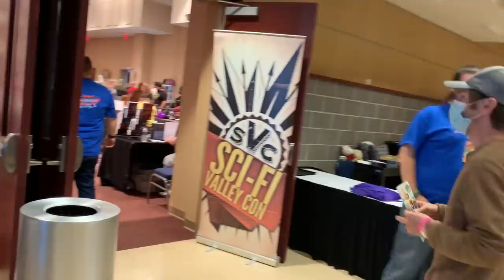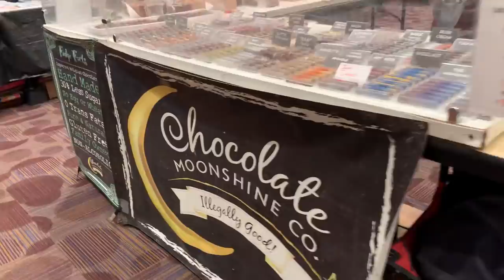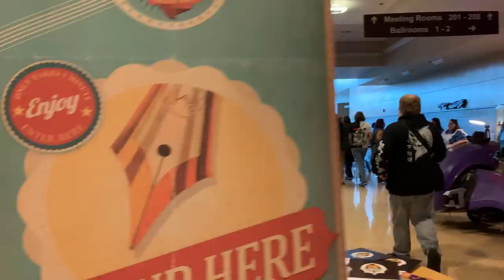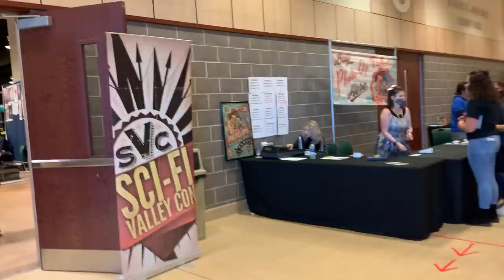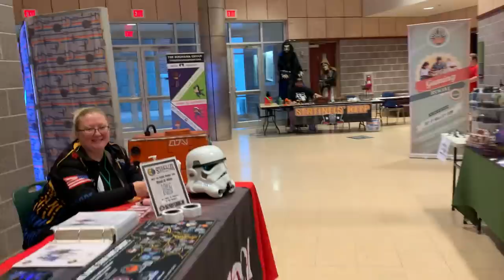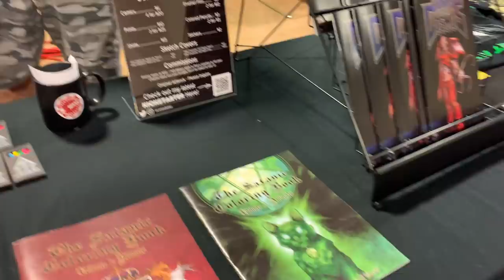Sci-Fi Valley Con in Altoona, PA | Let's Walk Around the Comic Con!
Geeky Sparkles walks you around the Sci-Fi Valley Con in Altoona, PA before the crowd hits. We don't do a lot of comic book conventions anymore, but this is one of our favorites!